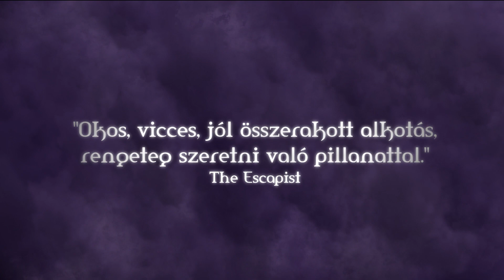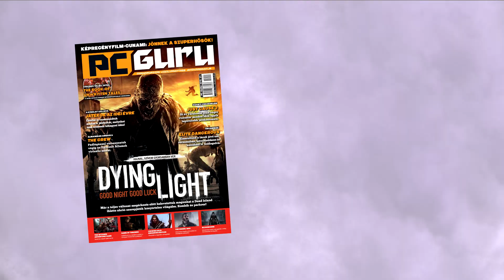Januári teljes játék: The Book of Unwritten Tales / pcguru.hu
Bővebb infók | A PC Guru januárii teljes játéka a 2009-es The Book of Unwritten Tales, steames aktivációval. A 2015/01-es PC Guru január 15-én jelenik meg, ára szokás szerint 1995 Ft.